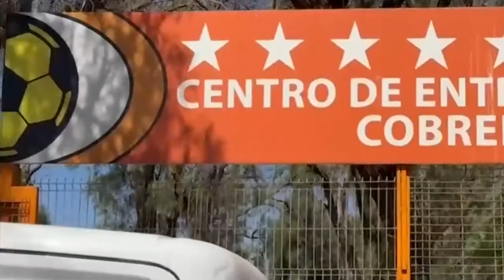Parlamentarios apuntaron a posibles responsabilidades de dirigentes de Cobreloa en caso "cadetes"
Tras la formalización de 9 ex cadetes de Cobreloa, la Diputada Yovana Ahumada apuntó a las posibles responsabilidades de los dirigentes de la institución loina. En la misma línea, cabe destacar que el Club ya había realizado una investigación interna con el fin de determinar si es que se habían activado los protocolos frente a esta denuncia.